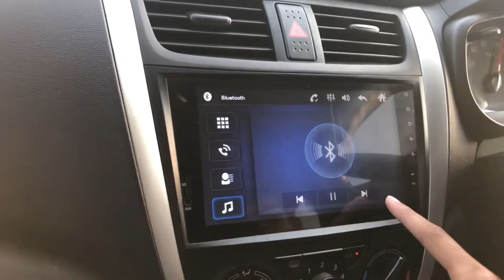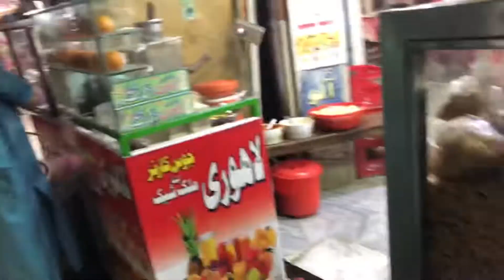Cafe K Samosay 🙄😂 Lahore Ichray bazar.. Aj bht Thak giya yar😩